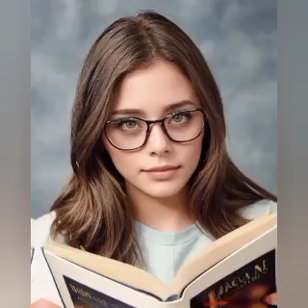Sıla Türkoğlu decided to get married#sılatürkoğlu